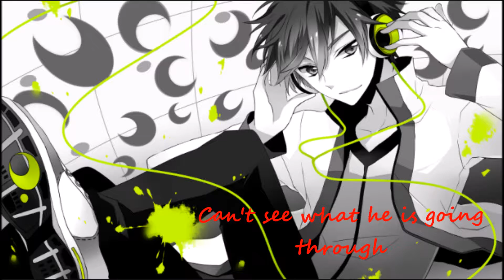Nightcore Cool Kids (lyrics)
Song: Cool Kids by  Echosmith (Kenzie Nimmo cover)